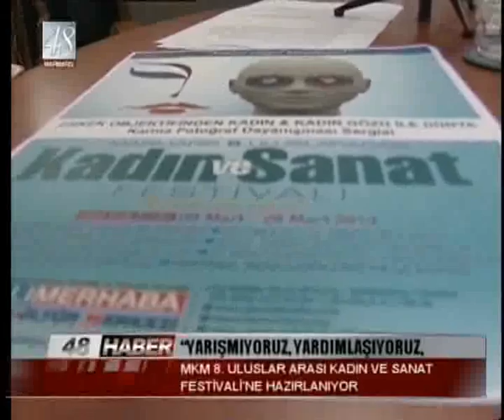"YARIŞMIYORUZ, YARDIMLAŞIYORUZ, DAYANIŞIYORUZ"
MKM 8. ULUSLAR ARASI KADIN VE SANAT  FESTİVALİ'NE HAZIRLANIYOR